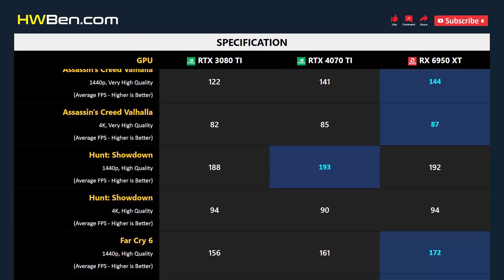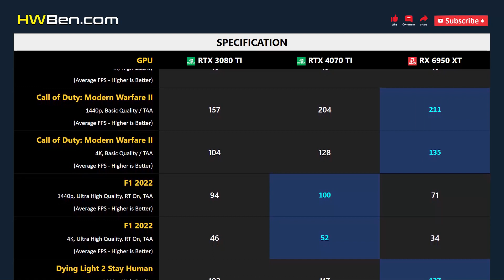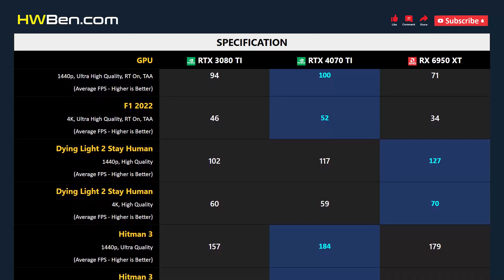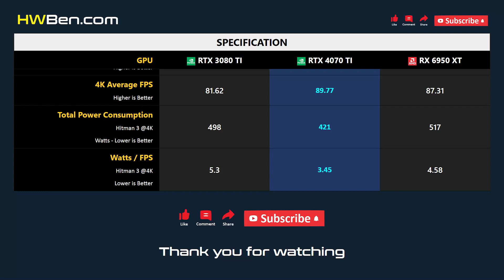RTX 3080 TI vs RTX 4070 TI vs RX 6950 XT - 13 Games 1440p 4K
NVIDIA GEFORCE RTX 3080 TI VS NVIDIA GEFORCE RTX 4070 TI VS AMD RADEON RX 6950 XT - 13 Games 1440p 4K

SYSTEM SPECS
CPU: AMD Ryzen 7 5800X3D
Motherboard: MSI MPG X570S
RAM: 32GB DDR4 3200 CL14
OS: Windows 11 21H2
SAM: ON

GAMING BENCHMARK
1 - Watch Dogs: Legion
2 - Tom Clancy's Rainbow Six Extraction
3 - Assassin's Creed Valhalla
4 - Hunt: Showdown
5 - Far Cry 6
6 - The Outer Worlds
7 - Cyberpunk 2077
8 - Call of Duty: Modern Warfare II
9 - F1 2022
10 - Dying Light 2 Stay Human
11 - Hitman 3
12 - Halo Infinite
13 - Shadow of the Tomb Raider